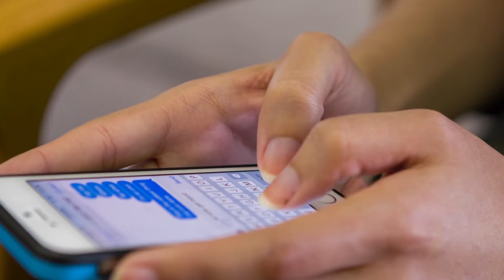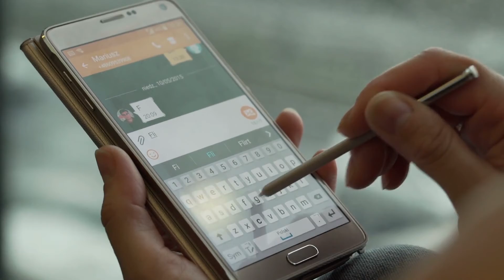25 Bizarre Phobias You Might Have and Not Even Know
What did you think of the first half of this list? Did you notice any of the phobias with your loved ones? Or maybe even with yourself? Let’s move on to the second half of the list. We’re pretty sure you’d relate to the last one here! Keep watching!

Haven't seen Part1 yet?

0:30 - #13 Pentheraphobia
1:18 - #12 Pogonophobia
1:57 - #11 Papathophobia
2:22 - #10 Trypophobia
3:01 - #09 Chairophobia.
3:28 - #08 Chronophobia
4:19 - #07 Philophobia.
4:49 - #06  Deipnophobia
5:29 - #05  Punctumophobia
5:51 - #04  Reterophobia
6:13 - #05 Emojiphobia
6:28 - #02 Selfiephobia
6:49 - #01  Ignorophobia

Are you suffering from Phobias as well? Give this a try!

Helps Relax The Mind, Boosts Mood and Relieve Stress

Or try this awesome paint by numbers to calm your mind!